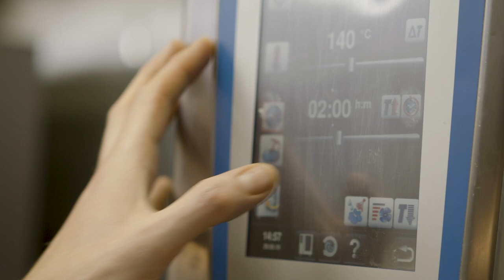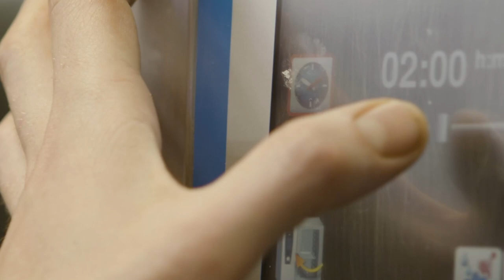Aaron Vanstone - Beef Brisket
Beef Brisket